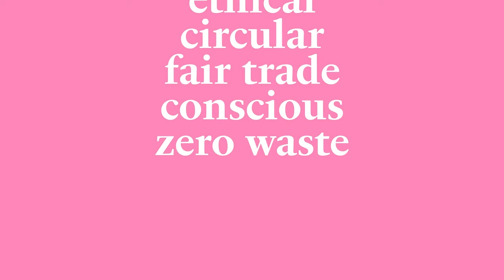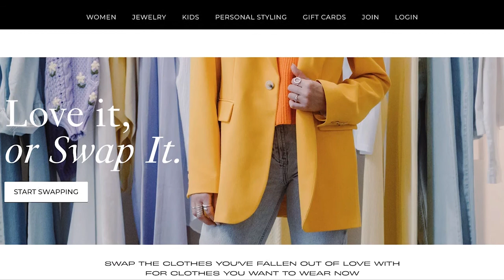Striving for Sustainability with Fashion Designer Masha Titova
"We’re not going to sugar coat it, sustainability is hard. Really hard. But that doesn’t mean we shouldn’t try.”

Fashion designer Masha Titova is the founder and CEO of Titov, a sustainable lingerie brand. From working with BCBGMAXAZRIA and Kanye West’s line YEEZY to creating her own sustainable fashion brand, she shares what inspired her to create Titov, and discusses the many challenges of sustainability throughout the fashion supply chain. Masha also talks about the recent Victoria’s Secret documentary, offers tips for measuring bra size, and tells us how she stays optimistic.